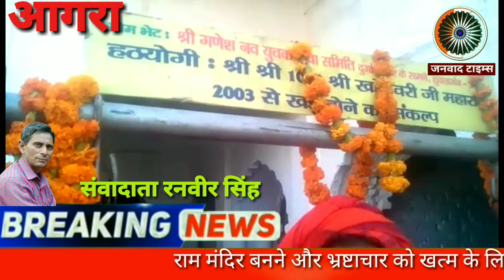बटेश्वर में उमड़ी भीड़ से 2 किलोमीटर तक लगा लंबा जाम, 2003 से महामंडलेश्वर खड़े होकर साधना में लीन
जनवाद टाइम्स : बटेश्वर में उमड़ी भीड़ से 2 किलोमीटर तक लगा लंबा जाम, 2003 से महामंडलेश्वर खड़े होकर साधना में लीन।

तीर्थ धाम बटेश्वर में पंचमुक्खी मादेव के सन्त जूना अखाड़ा व्रन्दावन धाम के महा मंडलेश्वर बाबा राम चन्द्र गिरी जो 203 से खड़े होकरही अपना जीवन यापन भजन कीर्तन में मस्त है। बाबा ने बताया जब तक राम मंदिर पूर्ण रूप से बनकर खड़ा देश मे फे ला भ्रष्टाचार  बन्द नहीं हो जाता तब तक  हम खड़े होकर ही भगवान भोले शंकर के दरवार में ही भजन करते रहेंगे।
तीर्थ धाम बटेश्वर के विख्यात लोक मेले में रविवार को उमड़ी भीड़ भीड़ के चलते दो किलोमीटर तक लगा लम्बा जाम बटेश्वर मेला विना कार्यक्रम हुए ही आज जिला पंचायत आगरा की तरफ से समापन होगया।अधिकारी मेला समाप्त से एक दिन पहले ही अधिकारी तम्बू उखाड़ कर ले गए।पुलिस भी एकदिन पहिले ही चली गई मेले की सुरक्षा केवल अब भोलेबाबा के भरोसे है। मेले  में आये सन्त राम पाल के भक्त पुस्तक सेवा कर रहे है भक्त ओमप्रकाश दास ने बताया कि ज्ञान भारती नामक इस पुस्तक पढ़ने से जो ढोंग रूपी पाखण्ड फैला हुआ है इसे ज्ञान रूपी पुस्तक पढ़ने से लोगों मेंओर समाज मे जागरूकता ज्ञान फैलता है पुस्तक सेवा करने आये रामपाल के भक्त ओम प्रकाश दास।महावीर दास, अतर सिंह दास, अमर  सिंह दास राजकुमार दास सूरज दास देवी चरण, पजाव दास, सन्तोध दास।आदि ने मेले में की पुस्तक सेवा साथ में महिलाएं बच्चे भी सन्त राम पाल के सेवा दार लगे हुए है।